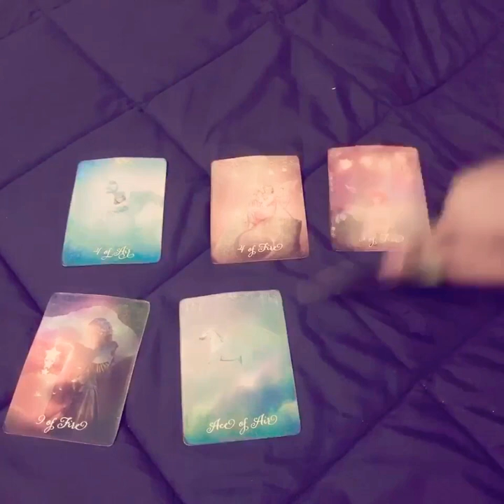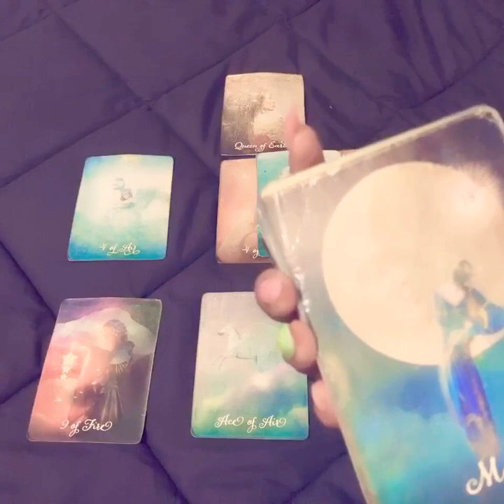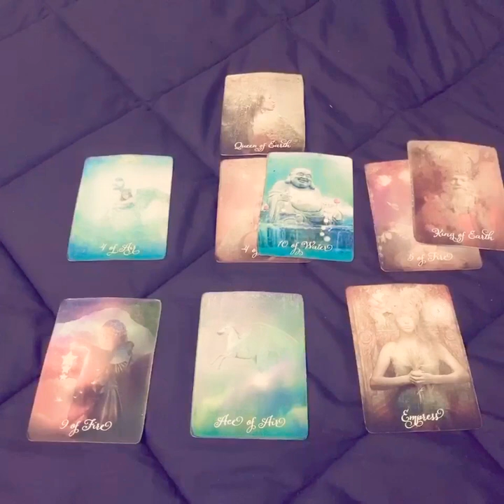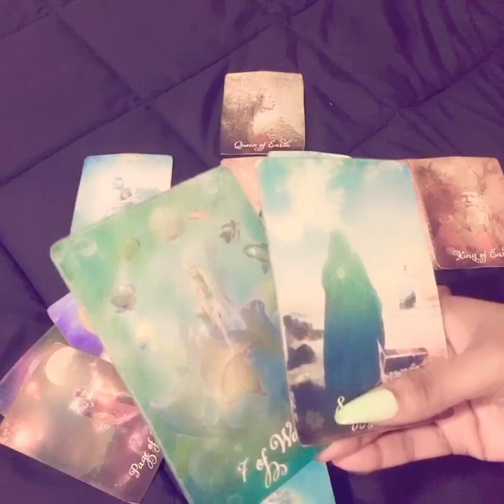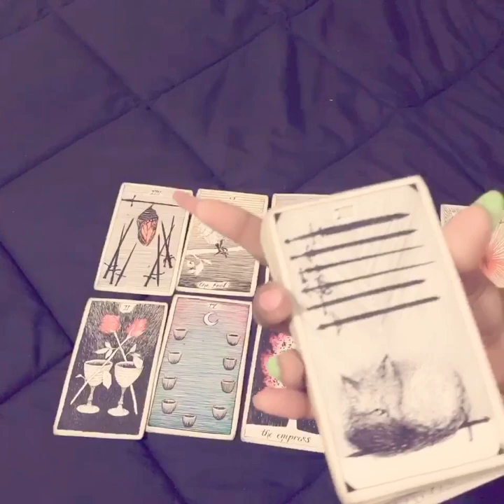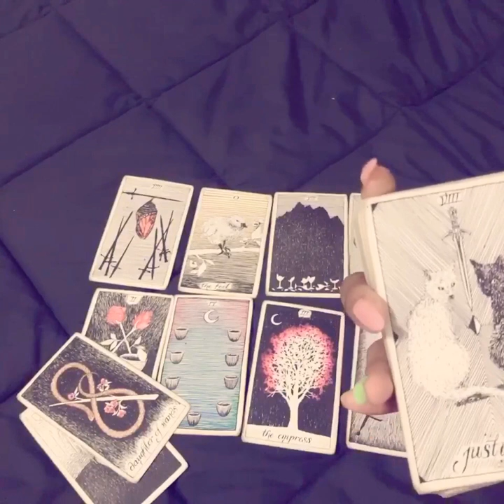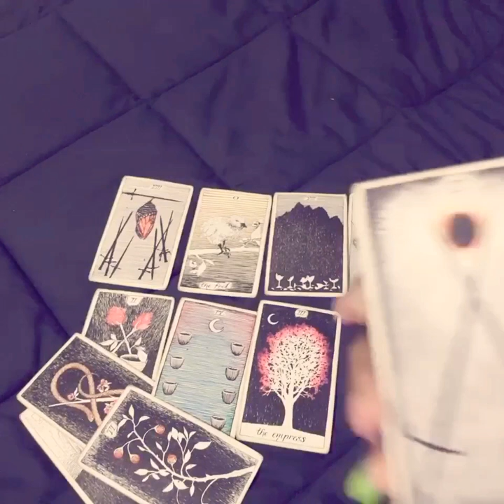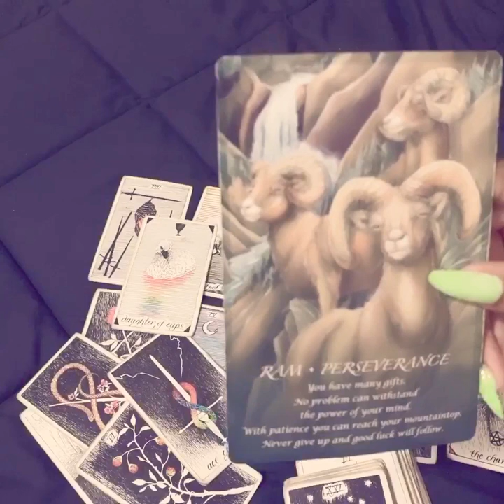❣️Virgo ~ ✨Your spiritual contract says it’s NOT over! ~ Weekend love tarot Dec. 4-6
General weekend love energy forecast using tarot.

❣️Want a personal reading go to charmsoracleroom.com